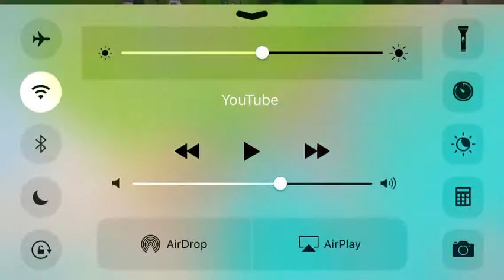BOOM BeACH ep1 LandaHp